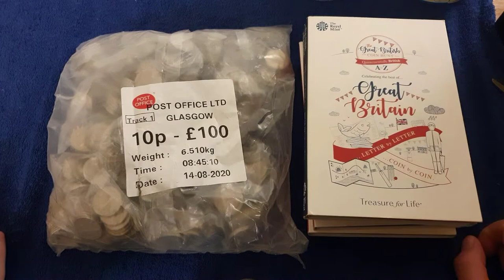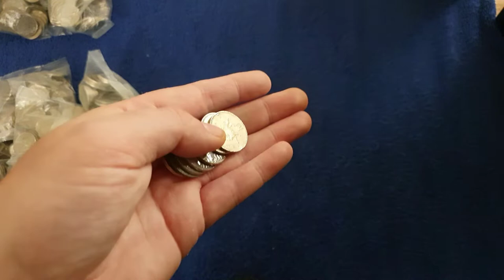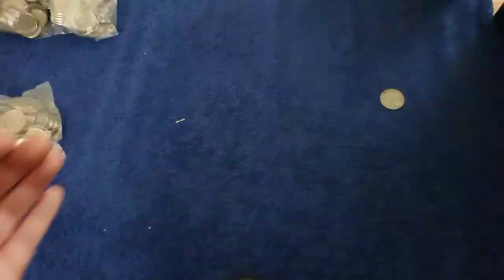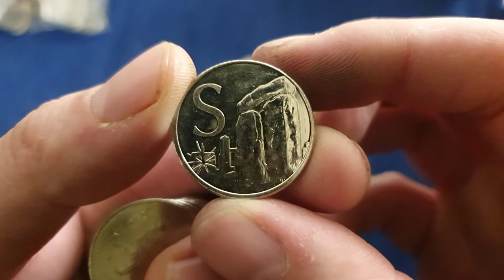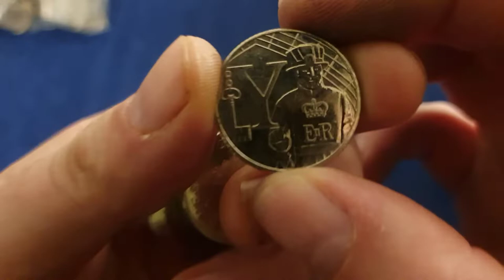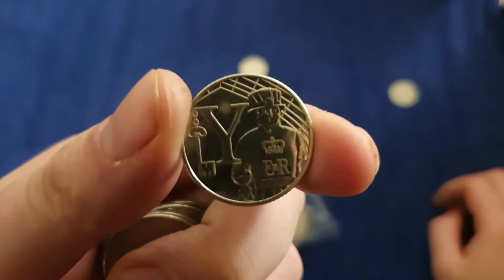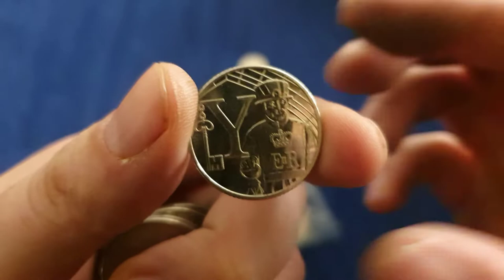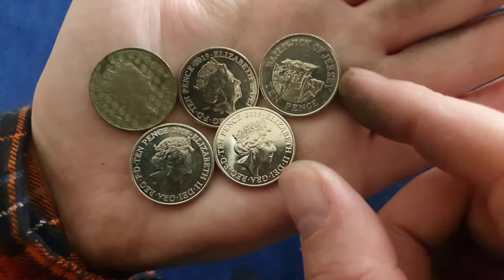A bit of everything - A-Z 10p Coin hunt (£100)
Another 10p coin hunt from a £100 bag fresh from the bank.

Looking for A-Z alphabet and territory 10p's .

Caledonian Coins
Perth
PH2 1JH